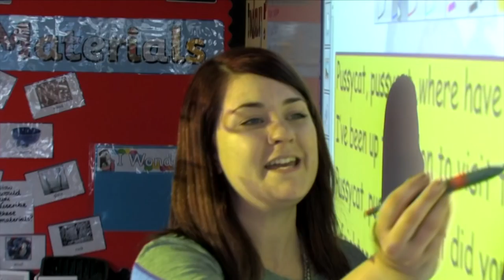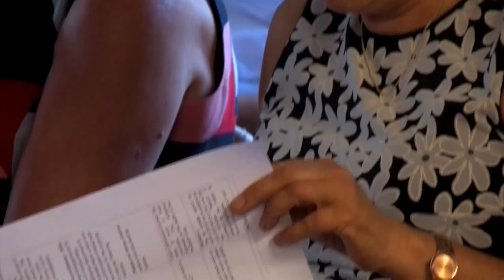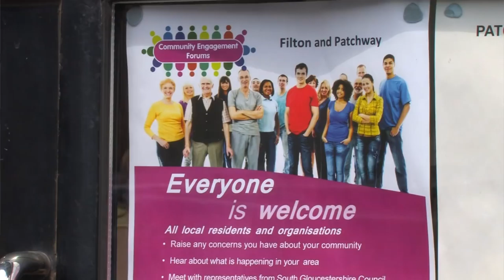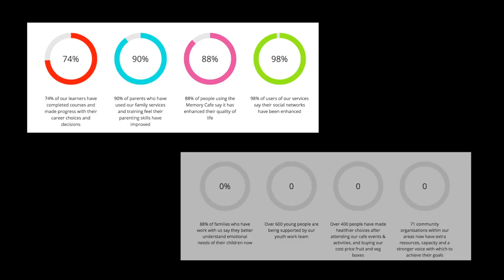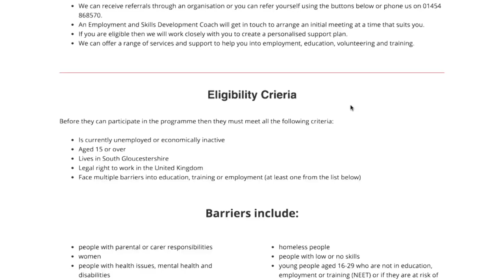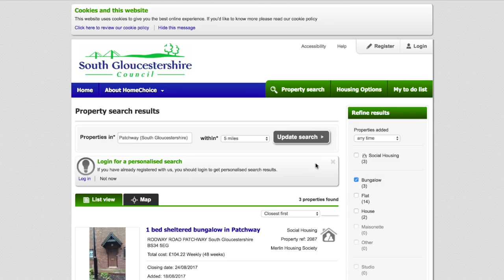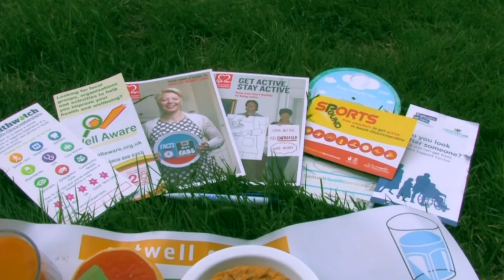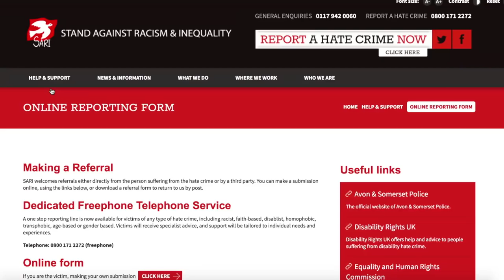Patchway Welcomes You: Complete Film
For subtitled translation please click the CC icon near the bottom right of the screen. Next click the small cog wheel icon, then select Subtitles/CC. Finally click Auto-translate to choose a language.

With thanks to John Rotaru for all Ariel footage.